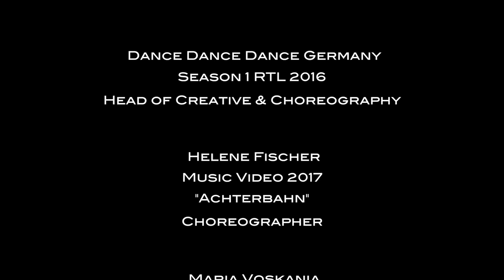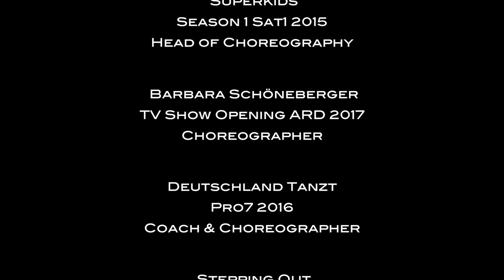SARAH HAMMERSCHMIDT - CREATIVE & CHOREOGRAPHY REEL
Video Credits:

DANCE DANCE DANCE SEASON 1 (RTL)
(HEAD OF CREATIVE & CHOREOGRAPHY)

SUPERKIDS (SAT.1)
(HEAD OF CHOREOGRAPHER & COACHES)

LET´S DANCE
(CO- CHOREOGRAPHER & ASST. CHOREOGRAPHER)
special thanks to:
 HEAD OF CHOREOGR. GERALD VAN WINDT & CREATIVE Kim Willecke

HELENE FISCHER
MUSIKVIDEO "ACHTERBAHN"
(CHOREOGRAPHER)

MARIA VOSKANIA
MUSIKVIDEO " ICH SEH NUR DICH"
(CHOREOGRAPHER)

STEPPING OUT (RTL)
CO-CHOREOGRAPHER
special thanks to: HEAD OF CHOREOGRAPHY DENNIS JAUCH

BARBARA SCHÖNEBERGER
TV SHOW OPENING (ARD)
(CHOREOGRAPHER)

DEUTSCHLAND TANZT PRO7 2016
(HEAD OF COACHES, CHOREOGRAPHER)

NEW POWER GENERATION
PROFESSIONAL GYMNASTIC GROUP
(SHOW CONCEPT & CHOREOGRAPHY)

agency & production :
ghettoproductions, noceilingsentertainment, onstagemedia